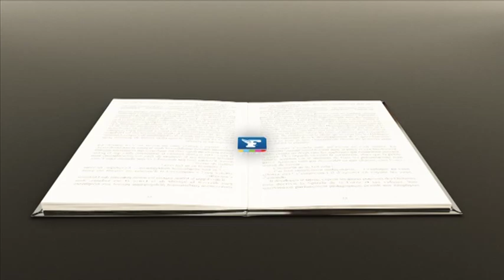Mais qui est donc Edouard Limonov ? - Le Figaro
Bien réel, bien vivant, l'excentrique et sulfureux auteur russe est le héros du livre d'Emmanuel Carrère, couronné par le prix Renaudot.